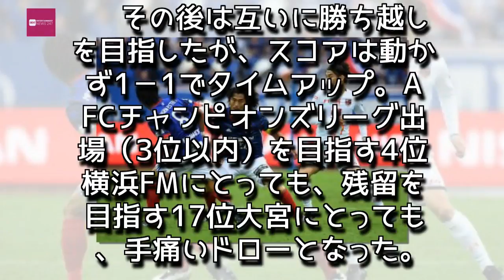Entertainment News 247 - ACL出場圏内を目指す横浜FM、ホームで手痛いドロー…大宮は7戦白星なし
ACL出場圏内を目指す横浜FM、ホームで手痛いドロー…大宮は7戦白星なし
横浜F・マリノスと大宮アルディージャが対戦した [写真]=Getty Images
　2017明治安田生命J1リーグ第29節が14日に行われ、横浜F・マリノスと大宮アルディージャが対戦した。
　試合開始から16分、横浜FMをアクシデントが襲う。直前のプレーでひざを痛めていたウーゴ・ヴィエイラが負傷交代を強いられ、代わって富樫敬真が投入された。

　すると直後の18分に大宮が先手を取る。左サイドからマルセロ・トスカーナが上げたクロスに横谷繁がダイビングヘッドで合わせてネットを揺らした。

　1点ビハインドで後半を迎えた横浜FMは57分、ペナルティエリア手前左でボールを持った中町公祐が右足を振り抜く。低い弾道のシュートがゴール右下に突き刺さり、同点に追いついた。

　その後は互いに勝ち越しを目指したが、スコアは動かず1－1でタイムアップ。AFCチャンピオンズリーグ出場（3位以内）を目指す4位横浜FMにとっても、残留を目指す17位大宮にとっても、手痛いドローとなった。

　次節、横浜FMは21日に鹿島アントラーズと、大宮は同日に柏レイソルと、それぞれホームで対戦する。

【スコア】

横浜F・マリノス　1－1　大宮アルディージャ

【得点者】

0－1　18分　横谷繁（大宮）

1－1　57分　中町公祐（横浜FM）,